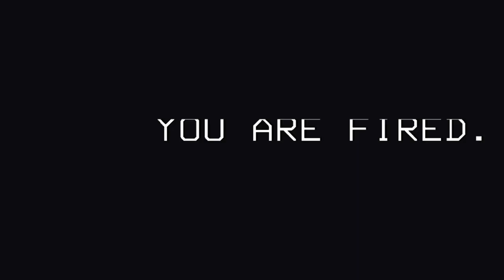MODDED Lethal Company FUNNY MOMENTS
All sprites made by @skittles.theartist